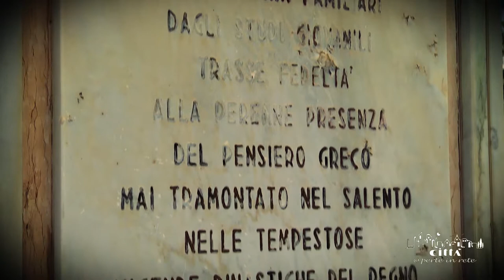Città di Galatone - Monumento ad Antonio De Ferraris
Il monumento in onore di Antonio De Ferraris è l’esempio più tangibile del profondo rispetto che la città di Galatone dedica al suo uomo di maggiore spessore culturale e accademico.
Il Galateo, così viene oggi conosciuto dalla Storia locale e nazionale, ricevette i primi rudimenti letterari dai frati basiliani di Galatone, completando gli studi umanistici a Nardò e trasferendosi a Napoli in età adulta.
Qui studiò l’arte della medicina e perfezionò gli insegnamenti della filosofia e delle scienze letterarie.